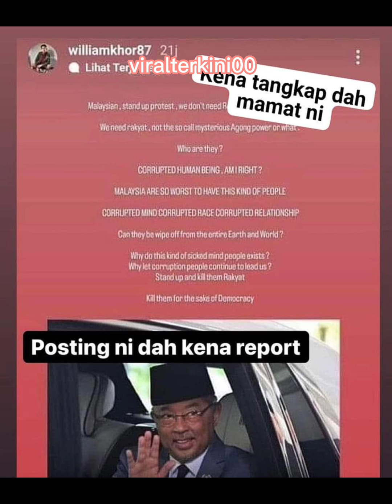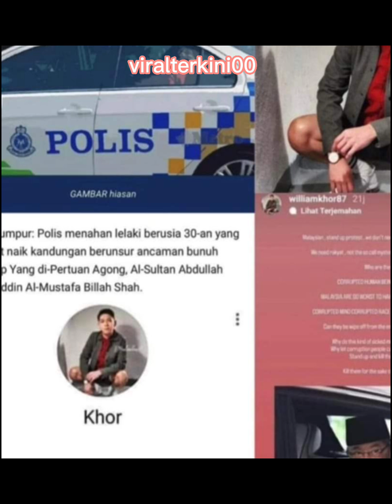Ahli DAP menghina dan ugut b¥nuh AGONG!!!!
welcome everyone to my channel, please subscribe to my channel, here I will share the best kind of story, thank you for supporting me, don't forget to like, comment and subscribe